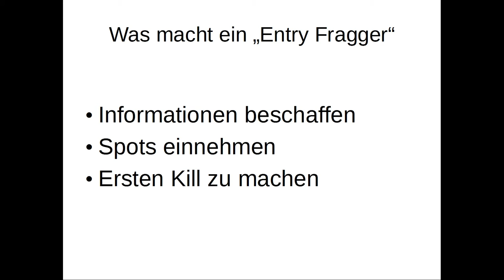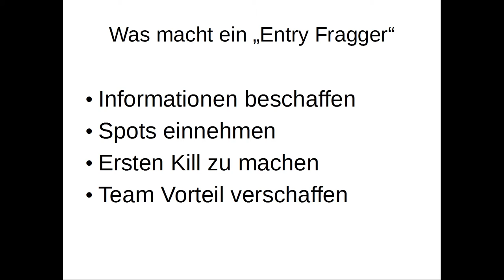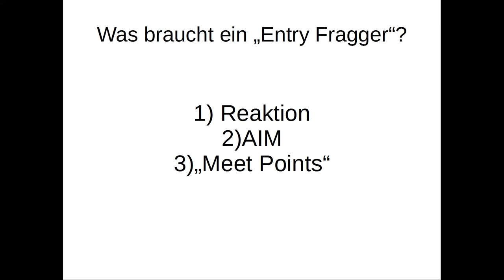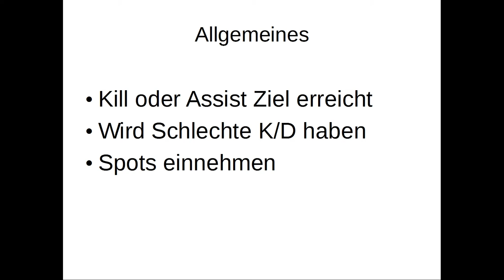Spieler Rollen: "Entry Fragger" Erklärung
Hallo Leute, in dem heutigen Video möchte ich euch die Spieler Rolle "Entry Fragger" zu Erklären. Es ist meine Meinung wie man den Entry Fragger Spielt, wenn ihr noch ein paar Tipps habt oder ein änderungs- Wunsch dann lasst es mich wissen.

Welche Rolle soll ich als nächstes zeigen?